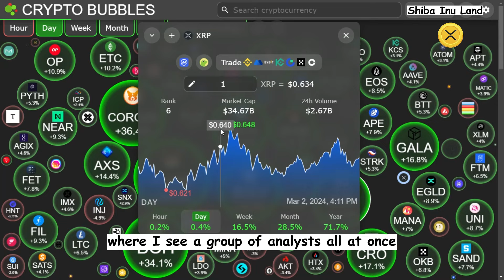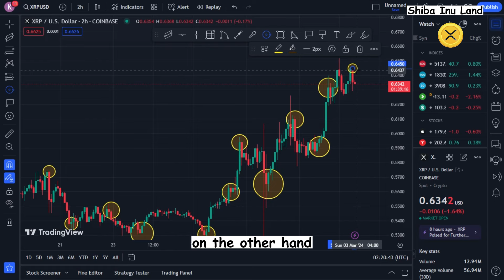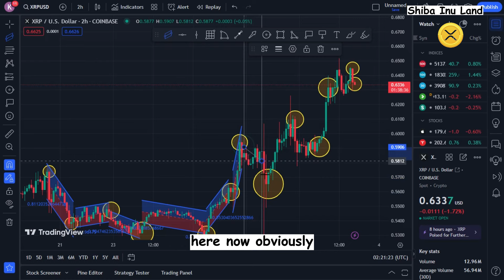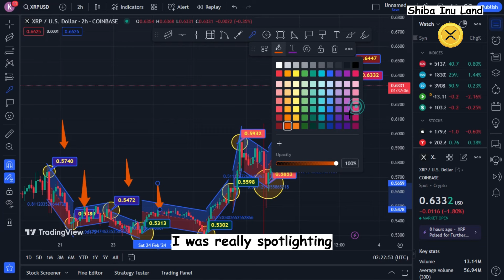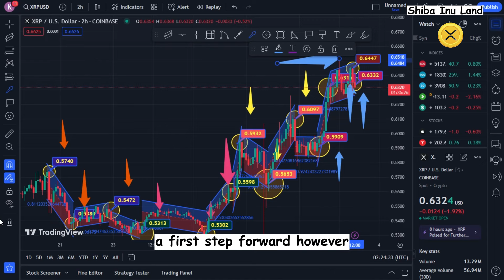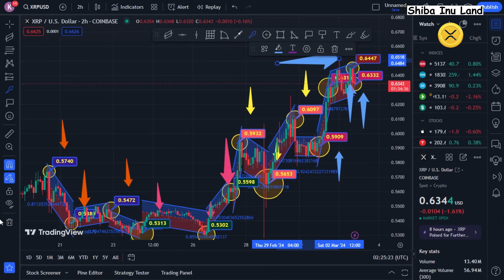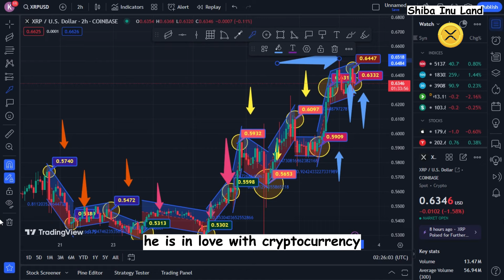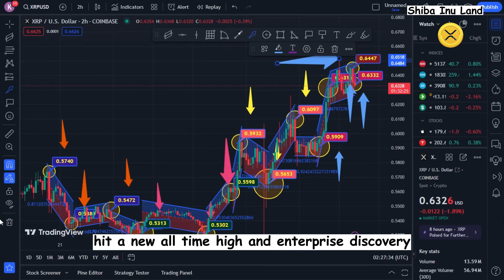XRP's Long-Awaited Bull Run! Ripple XRP News Today